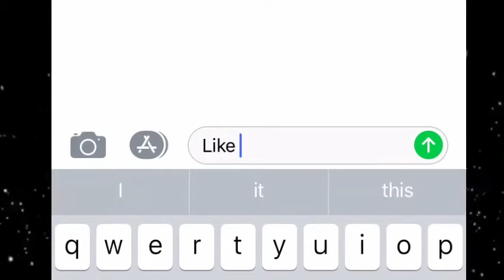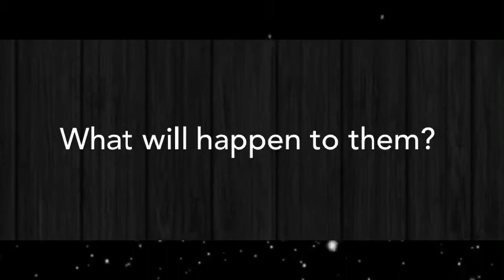STEPBROTHER | Wattpad trailer